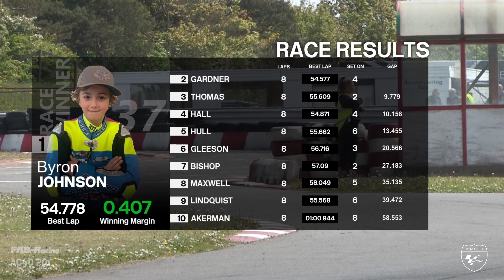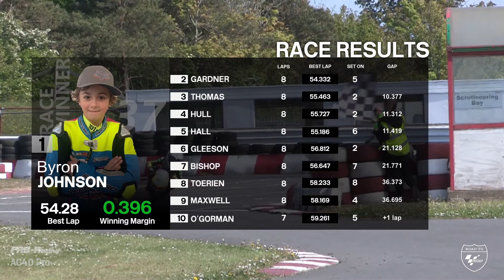FAB-Racing 2022 RD2 Llandow: AC40 Pro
All the race action from the AC40 Rookies class from Llandow at Round 2 of the FAB-Racing British Minibikes Championship

Commentary by Lewis Rae & Alex Rizzoli

Filmed by @MotorsportMediaOfficial